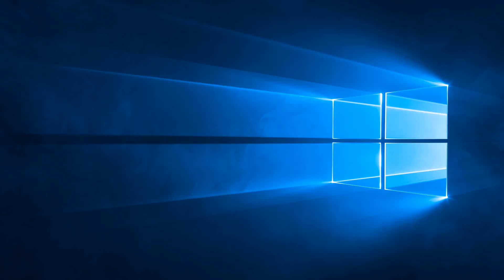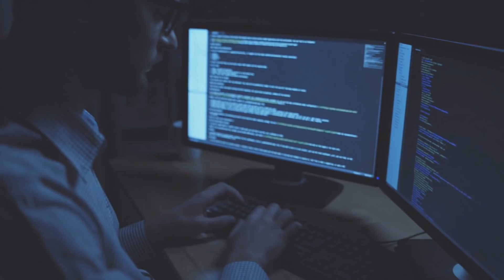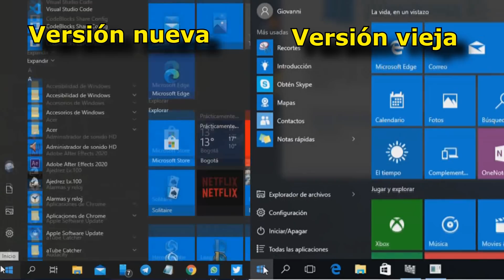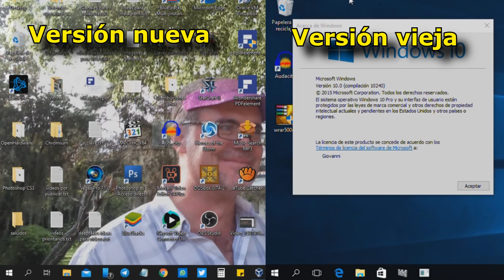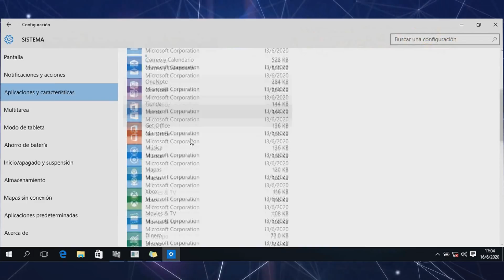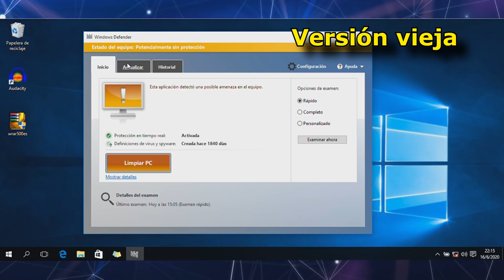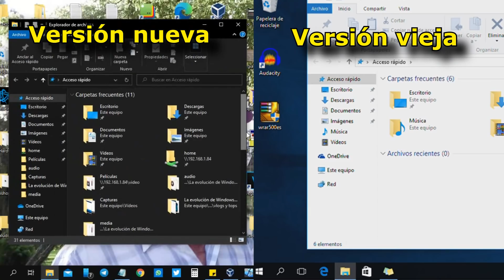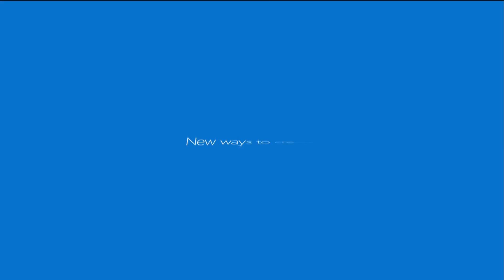WINDOWS 10 ES WINDOWS 11 | GioCode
Toma mi curso Junto con Juan Villalvazo para que aprendas a crear un canal de youtube exitoso
    Windows 10 ya es Windows 11, solo que no le han cambiado el nombre, la forma en la que se actualiza ha cambiado el sistema de tal forma que ya no es para nada lo que fue en el 2015, voy a comparar la primera versión de Windows 10 con la actual para que lo compruebes por ti mismo